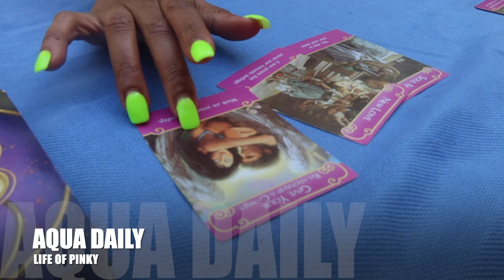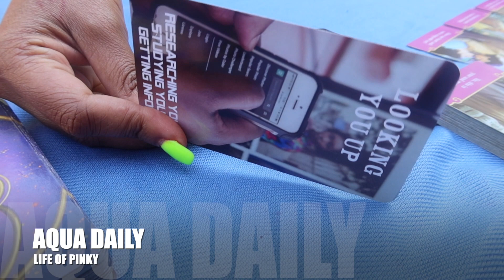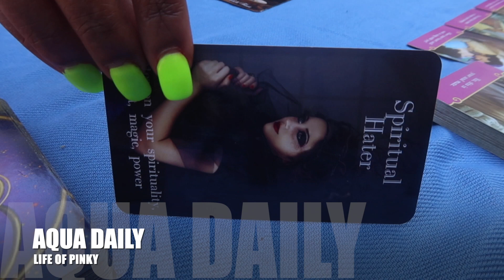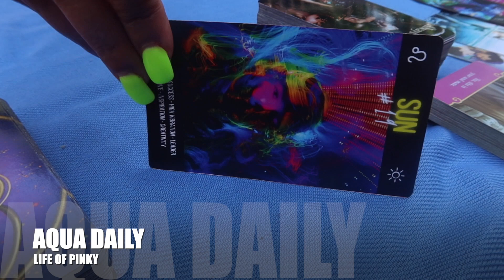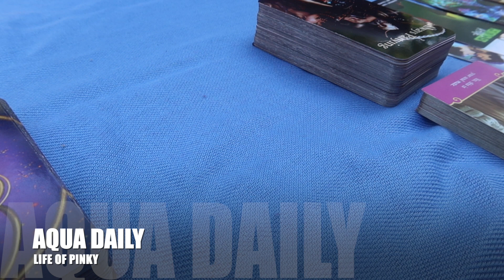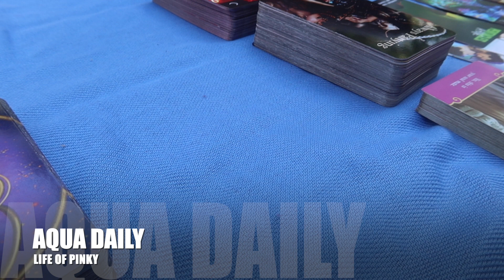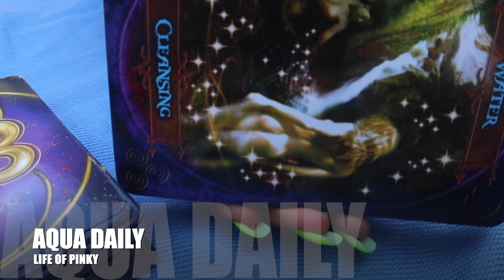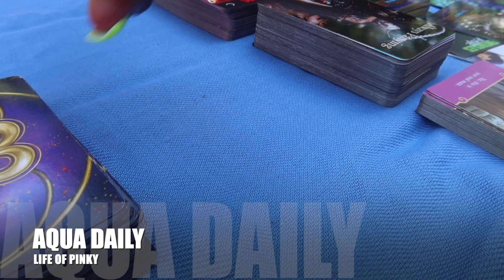AQUARIUS ♒️ | THEY CAN'T GET ENOUGH OF LOOKING AT YOU BUT CAN'T STAND YOU ! HATING ON YOUR LIGHT !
Today's Video: AQUARIUS  ♒️ | THEY CAN'T GET ENOUGH OF LOOKING AT YOU BUT CAN'T STAND YOU ! HATING ON YOUR LIGHT !

ANNOUNCEMENTS !!